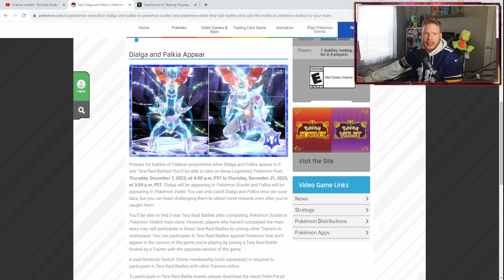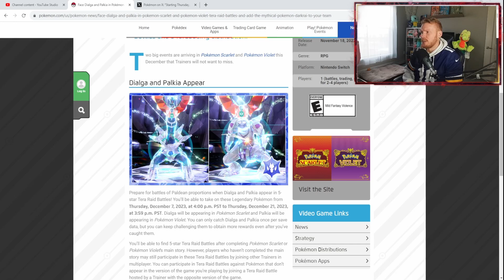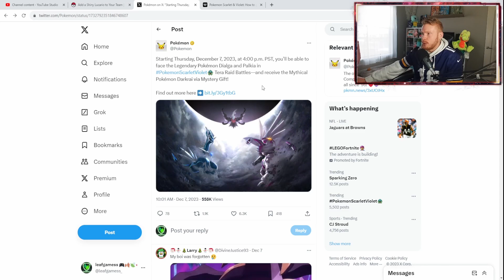HOW TO GET A FREE SHINY LUCARIO & DARKRAI IN POKEMON SCARLET & VIOLET! (Pokémon Scarlet & Violet)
Video Title: HOW TO GET A FREE SHINY LUCARIO & DARKRAI IN POKEMON SCARLET & VIOLET! (Pokémon Scarlet & Violet)

CODE: SH1NYBUDDY - Lucario
CODE: NEWM00N1SC0M1NG